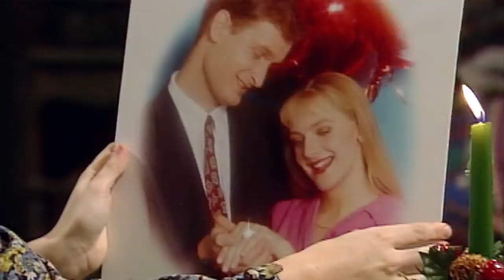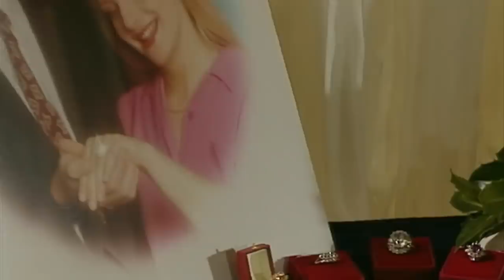HOW Was Bean's VALENTINE'S Day? | Mr Bean Special | Classic Mr Bean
This is how we celebrated Valentine's Day with Mr Bean!